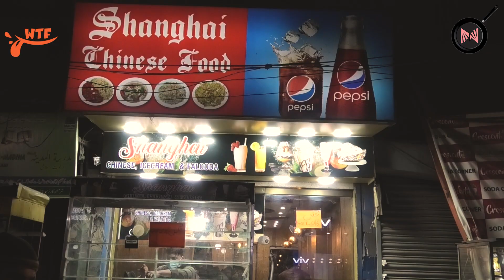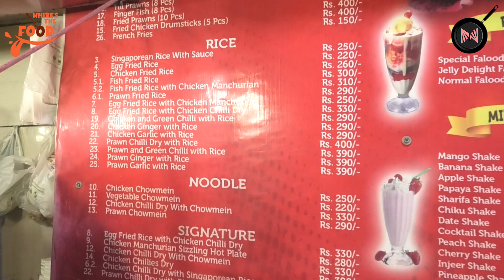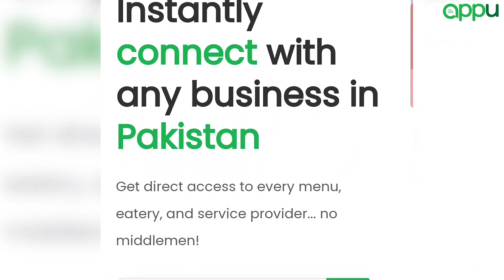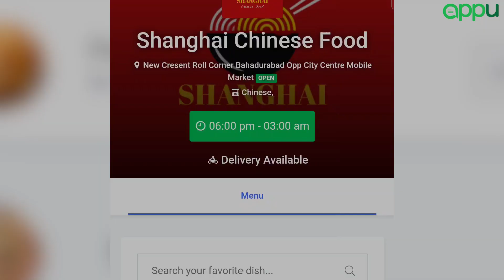Sasta aur Tikao Chinese | Shanghai Chinese Food Manchurian, Chowmein, Prawns | Bahadurabad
Authentic Chinese food khanay walay ye video dekh kar apna dill na jalayein! 😀

Kyun k I found a very pocket friendly desi Chinese food cart at Bahadurabad. .

Iski specialty hai inki chef ki signature dish "Chicken chili dry chowmein" which is kinda crazy.

(prices are mentioned in the video)

➡️ why dont you try it out yourself???